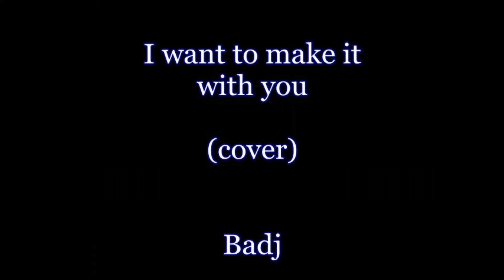Erwin Macaraeg Palugod You Tube Channel Preview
Channel Content:
A collection of music videos, comedy clips, worship video, Guitar and Applied Music Tutorials and a whole lot more good vibes videos for everyone's enjoyment